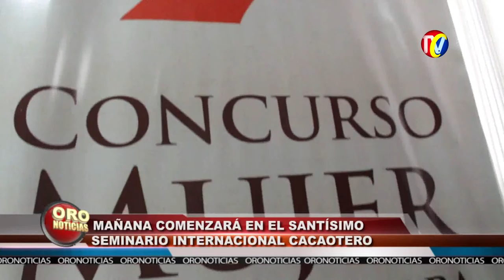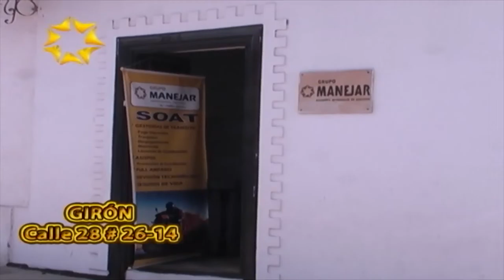IMPACTO Miercoles 24 de Agosto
01- Yesenia Carrillo- Embarazada chocó por detrás contra Camioneta duró 1 hora Esperando ambulancia
02- Municipio de Bucaramanga, es Inviable Financieramente dice el Alcalde- MIENTE el contralor porque desconoce el déficit
03- comenzó Seminario Internacional de Cacao de Comercialización y calidad AROMAS DE SANTANDER
04- Alcalde de girón -Piedecuesta- Floridablanca- Tomarán acciones fuertes contra la PIRATERÍA- subirán Valor de Patios y- Grúa y aumentarán Tiempo de Inmovilización

05- Campesino Jorge Alcocer- No Mató, sino que Capturó y entregó JAGUAR que destrozaba su ganado
06- comandantes Policía MEBUC y DESAN-  Dispusieron Fuerte Presencia Policial para Seminario Internacional de Cacao y Cumbre de Gobernadores
07- Camioneta  Policía Invadió Carril Exclusivo Metrolinea desde la cra 15 calle 36 - Paro cra 15 calle 61 y No permitía Paso de Bus

08- Capturado Alias EL CALEÑO con Pistola- Tiene Orden de captura por ser Atracador del parque Centenario
09- Alcalde RODOLFO Hernández Aseguró que le formulará Pliego de Cargos al gerente del Acueducto- si contesta como CANTINFLAS o No Contesta Lo DESTITUIRÁ por Justa Causa, asi demande
10- Vereda San Antonio EL PLAYÓN- Rayo de tormenta eléctrica Mató campesino y dejo herido a otro

11- 7 capturados por Abuso Sexual- Desmantelada en PUERTO BOYACA Banda LOS YEYOS- Que usaban menores de Edad para Matar y Traficar
12- Ex Alcalde LUCHO BOHORQUEZ dijo Mentiras a Comisión de Empalme después de perder Elecciones porque cuentas por pagar cuestan mas que lo que dijo que debía pagar
13- Barrio Santa Ana- Padre e Hijo mataron a joven de 20 años, por rencillas de Fronteras Invisibles